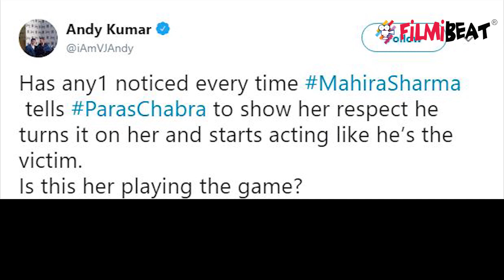Bigg Boss13: Mahira Sharma का खुल गया Shocking GAME PLAN | FilmiBeat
X contestant VJ Andy opens Mahira Sharma's shocking game plan. You must have seen that the fight between Shehnaz Gill and Mahira Sharma has once again started the debate on the show and Salman Khan was also angry in Weekend Ka Vaar. In such a situation, now Mahira Sharma has got the response of Big Boss Season 7 contestant VJ Andy.